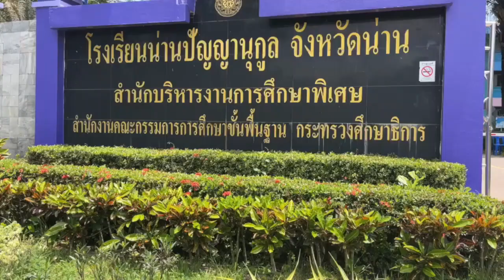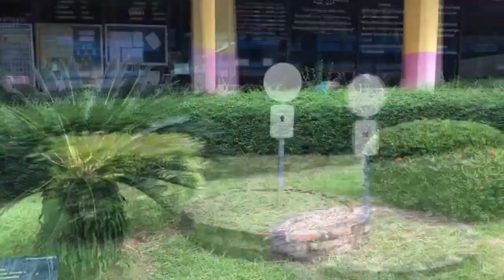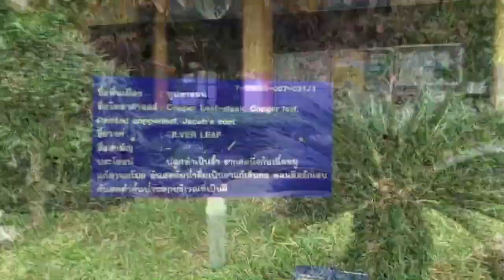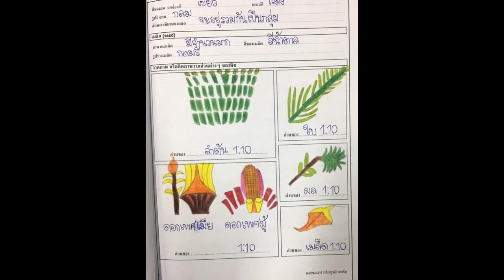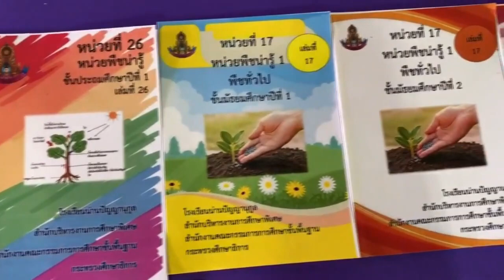งานสวนพฤกษศาสตร์โรงเรียน 2566